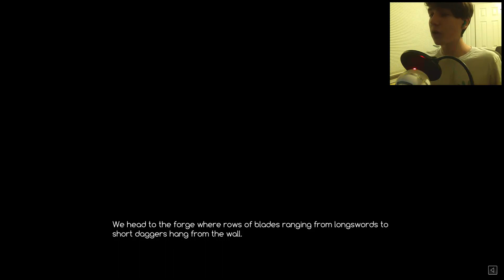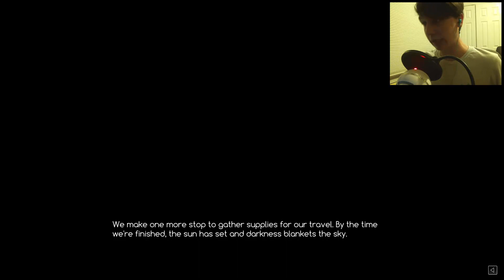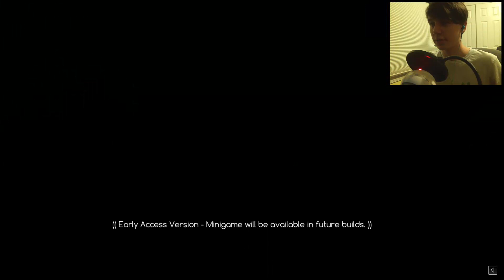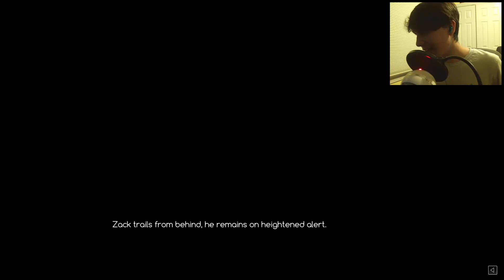Crystalline: Part 03 - Zack Does a Battle